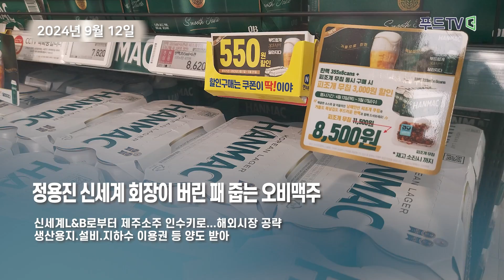[2024.9.12 투데이 분초뉴스] 긴 연휴 '해피 추석' 보낼 수 있는 곳은?, 정용진 신세계 회장이 버린 패 줍는 오비맥주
1. 긴 연휴 '해피 추석' 보낼 수 있는 곳은 어디?
전통 놀이 체험부터 문화공연.웰니스 관광까지 '풍성한 한가위'

2. 정용진 신세계 회장이 버린 패 줍는 오비맥주
신세계L&B로부터 제주소주 인수키로...해외시장 공략
생산용지.설비.지하수 이용권 등 양도 받아

3. 허영인 SPC회장 구속 5개월 만에 석방
재판부, 주거 제한.보증금 1억원 지정조건 내걸어
공판 출석 의무, 증거인멸 금지, 사건 관계자들과 접촉 금지

4. 소비자단체 "서울우유, A2우유 마케팅 중단하라"
"A2우유 단백질 단일 성분만으로 프리미엄 우유인 것처럼 소비자 호도"

5. 풀무원, 국내 식품기업 처음으로 중국 메인스트림에 ‘K-냉동김밥’ 수출
중국 최대 회원제 창고형 마트 샘스클럽서 ‘한식 참치김밥’ 판매
참치김밥 3줄 1봉 묶어 판매, 연간 약 62만봉 수출 목표